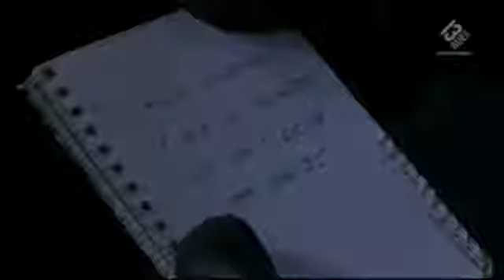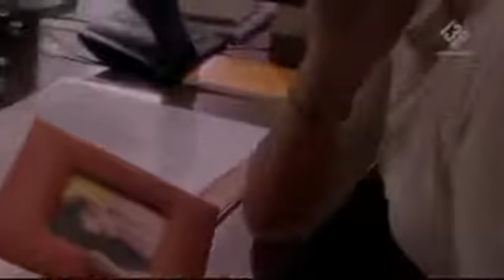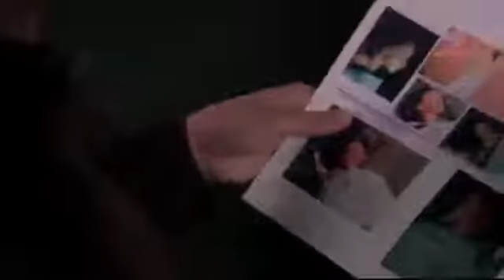NAVARRO S18EP04 au coeur du volcan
Sam, une jeune femme, est un indic de Navarro. Son frère est mort, à cause de Calvi, un trafiquant de drogue. Elle et sa sœur Alexandra espèrent toutes deux .